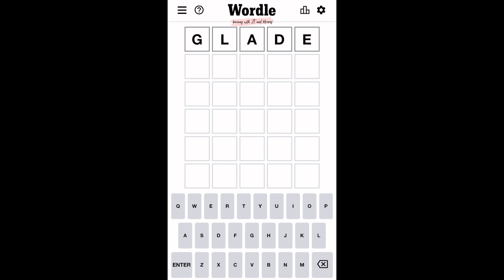Wordle 363 June 17 Friday | Starting Word GLADE ⬜️🟩⬜️⬜️⬜️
wordle #6/17wordle wordlejune17 wordgames nytimes wordoftheday wordleanswer wordlesolution wordlehint ワードル wordlegameplay wordlegame Wordle 363